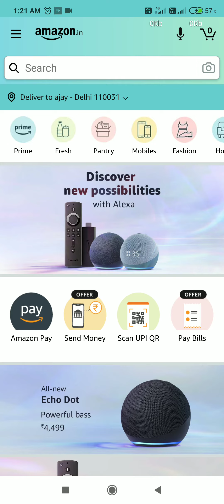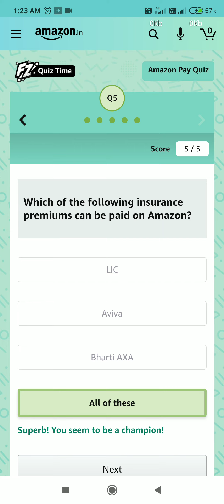Amazon Pay Quiz Answers Today | Win 10000 Amazon Pay Balance | 26 September 2020